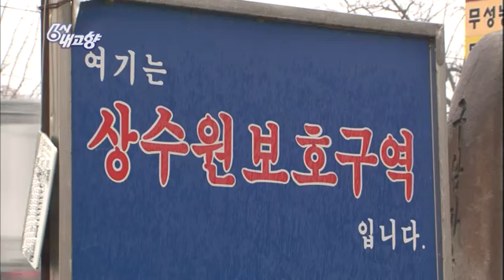6시 내고향 - Hometown Report EP5472 # 003